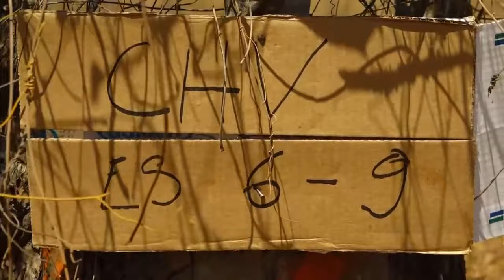FAN 2 M'AUTO DU 31 AOUT 2021 BY TV PLUS MADAGASCAR